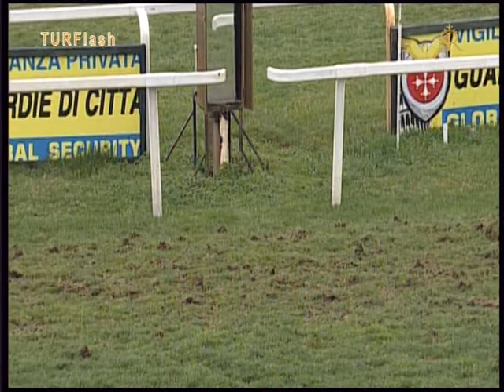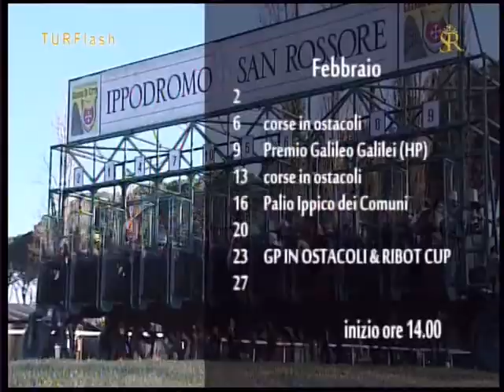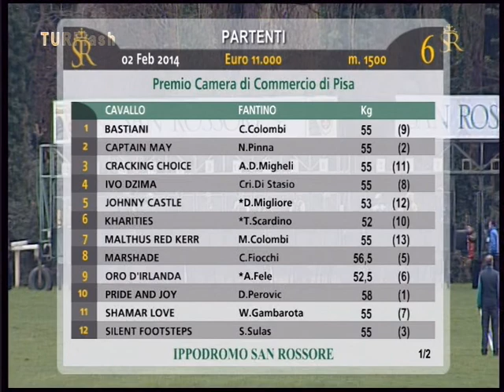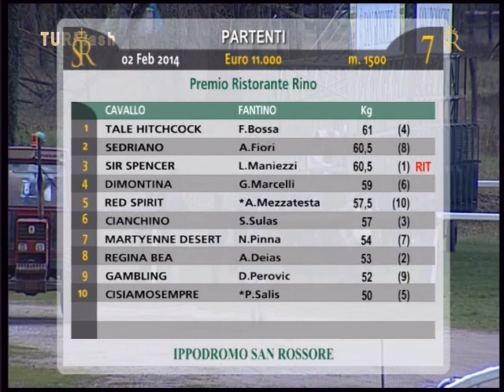Turflash 2 Feb 2014